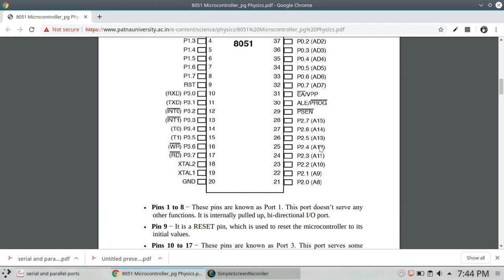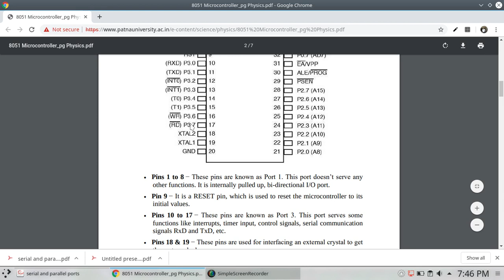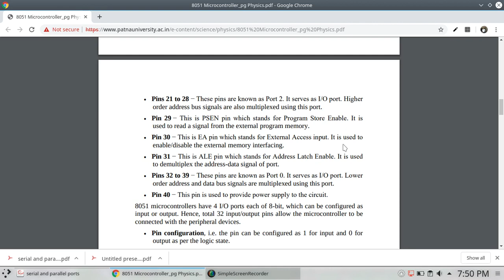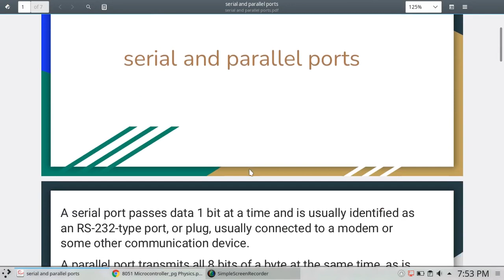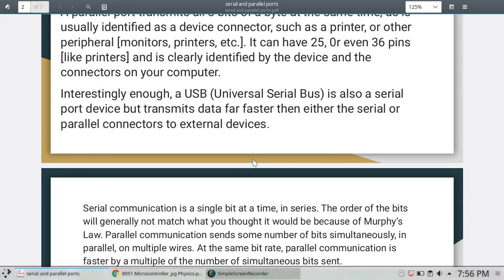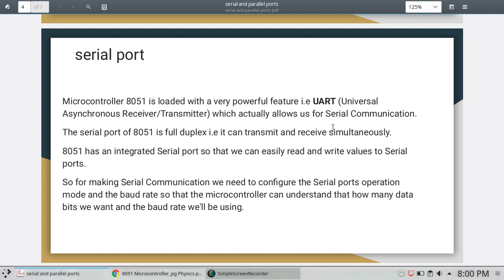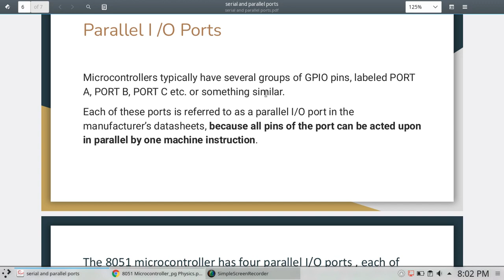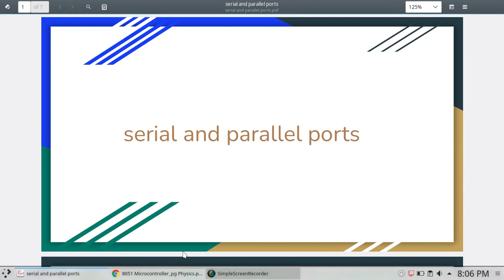Serial and parallel ports || 8051 Microcontroller || Microprocessor || COA || Malayalam Tutorial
Microprocessor || Computer Organization and Architecture
Topics Discussed:

1.Serial  ports
2.parallel ports